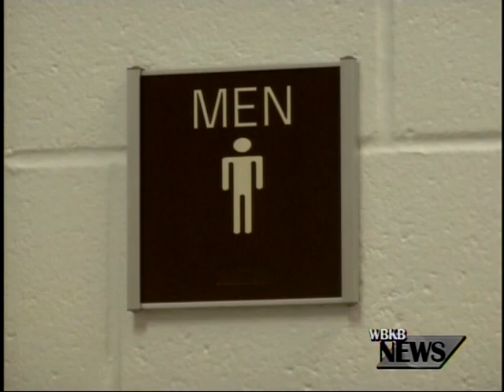E-Cigarette School Controversy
E–cigarette or E–P en use among students has been a growing issue but one Michigan school is getting criticism for their recent handling of the problem.